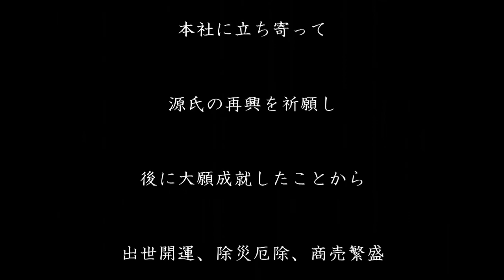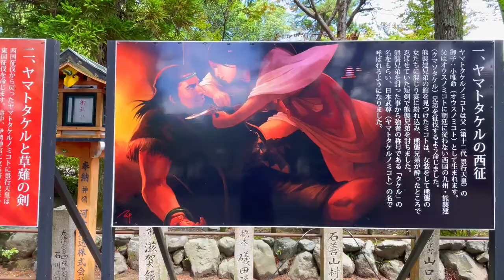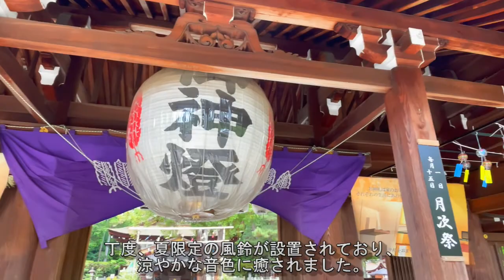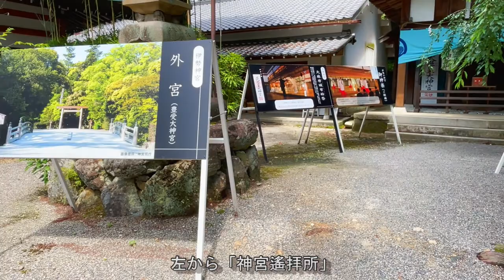どうしても願いを叶えたい人 建部大社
建部大社は近江国一之宮です。

建部大社
滋賀県大津市神領1丁目16-1